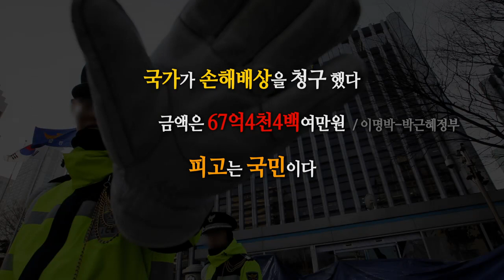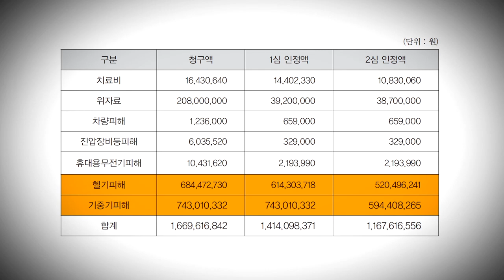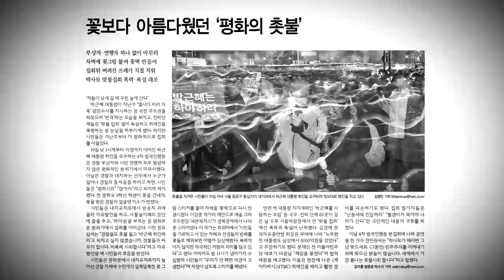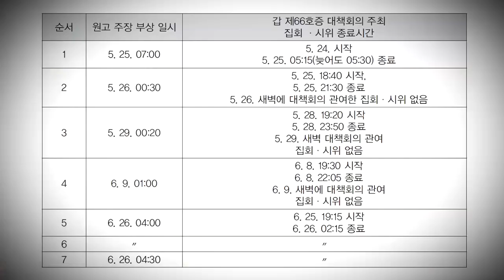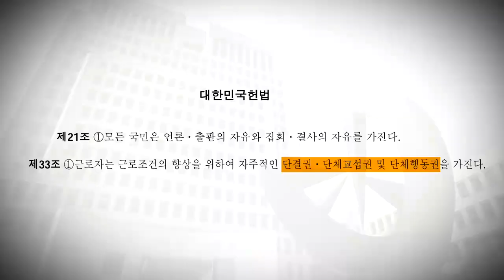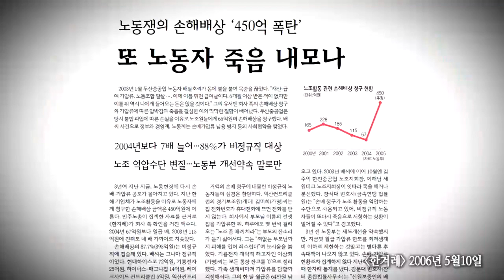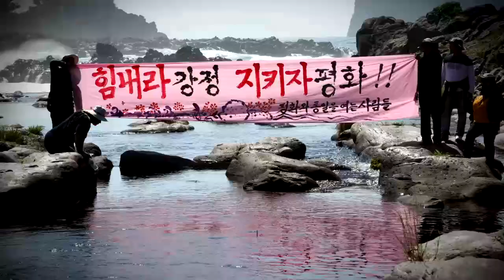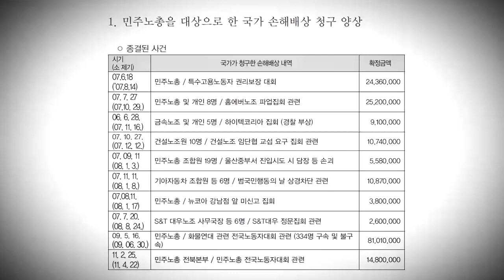‘이명박근혜 정부’의 권한남용…국민에 67억4천400만원 손배 소송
[한겨레포커스] ‘국가의 손해배상 청구소송 무엇이 문제인가’
악랄한 국가가 국민 생존권·노동권·집회 결사의 자유를 위협

 67억4천400만원.
 이명박 정부와 박근혜 정부가 국민들에게 때린 손해배상 금액이다. 노동자들의 쟁의와 정부 정책에 반하는 집회를 제압할 목적으로 국가는 손해배상 청구소송(이하 ‘손배 소송’)을 남발했다. 헌법에 보장된 노동3권과 집회·시위의 자유는 손배 소송 앞에서 힘없이 무너졌다.
국민에 대한 국가의 손해배상 청구소송은 무엇이 문제인가? 지난 15일 국회 입법조사처에서 열린 손배 소송 토론회에서 피해자들과 전문가들은 한 목소리로 “국민의 기본권과 생존권을 위협한다”고 주장했다.
 김득중 금속노조 쌍용자동차 지부장은 “노동자를 죽음으로 내몰고 있는 손배 가압류는 악랄한 신종노조 탄압으로 국가가 지금까지도 계속 악용하고 있다”며 손배 소송의 고통을 호소했다. 강동균 전 강정마을 회장도 “우리 주민들은 대한민국의 사법은 죽었다고 생각한다. 법은 항상 국가권력의 편”이라며 “법이 아닌 정치적 해결을 해야 한다”고 주장했다.
 법학 전문대학 교수나 손배 소송을 담당한 전문가들의 의견도 다르지 않았다. 김종철 연세대 법학전문대학원 교수는 “국가 손해배상은 소송으로 인권실현을 억압하고자 하는 나쁜 목적”이라며 “국가 존립 목적에도 어울리지 않는, 권한 남용”이라고 말했다.
서선영 민주사회를위한변호사모임(민변) 변호사는 “항의와 불만의 목소리는 집회 및 시위가 전형적으로 내포하고 있는 요소”라며 “손배 소송의 내용을 보면 국가가 진짜 보상을 받으려는 것이 아니라 집회 자체를 제약하려는 목적이 크다”고 말했다. 서 변호사는 국가가 손배 소송을 악용한 대표적인 사례로 2008년 광우병 촛불집회 때 경찰이 제기한 손배 소송을 예로 들었다. 당시 경찰이 낸 손배 소송을 보면 “방패를 챙겨 나가려다, 너무 세게 방패를 잡아 당겨 자신의 방패에 맞아 찢어짐. 이동 중 인도와 차도 경계 부근에서 발을 헛디뎌 접질림” 등 명백한 당사자 과실이 포함돼 있었다는 것이다.
장석우 금속법률원 변호사는 “국가가 국민에게 손해배상청구를 하는 경우 기본권을 침해할 소지가 크다”며 “국민이 국가를 상대로 한 손배 소송처럼 국가의 손배 소송도 별도의 법률로 정해야 한다”고 강조했다. 국가의 손배 소송을 별도 법으로 정해 국민을 상대로 손배 소송을 남발하지 않도록 해야 한다는 취지다.
이번 토론회는 손배 가압류 피해자들을 돕고 있는 〈손잡고〉와 금태섭 더불어민주당 의원, 이용주 국민의당 의원, 노회찬 정의당 의원이 함께 마련했다. 토론회에 참석한 국회의원들은 “국가 손배 소송 문제를 해결하기 위해 입법 활동은 물론 정치적 해결을 위해 최선을 다하겠다”고 밝혔다.